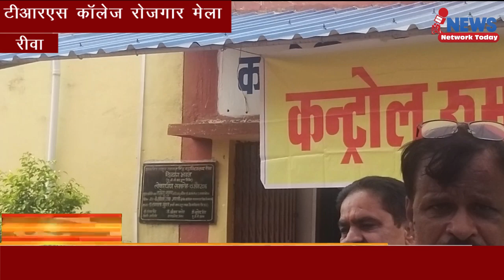आठवीं पास को भी रोजगार मिला जानिए कैसे , TRS कॉलेज रोजगार मेला ||NNT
आर्थिक रूप से कमजोर छात्रों को पढ़ाई के साथ स्वरोजगार उपलब्ध कराने के लिए कदम बढ़ा दिया है टीआरएस कॉलेज के विवेकानंद कैरियर काउंसलिंग सेंटर ने रीवा के रोजगार कार्यालय के साथ